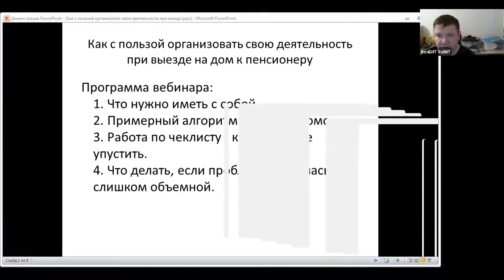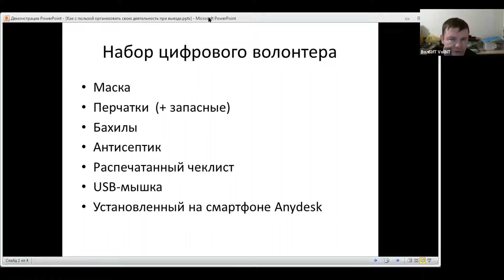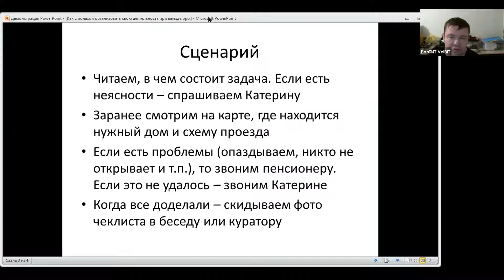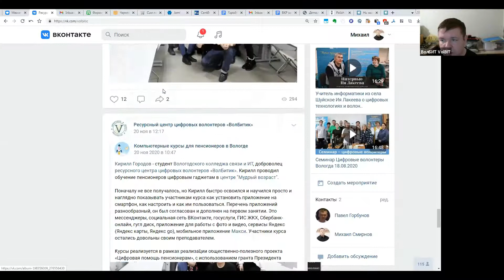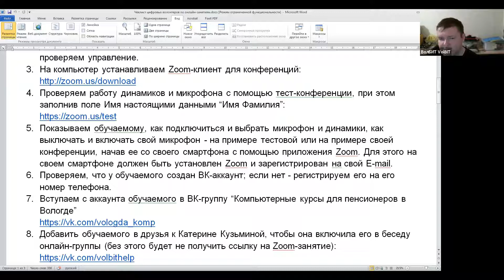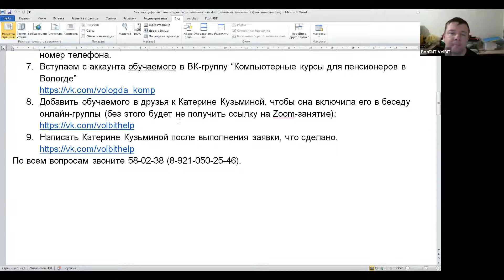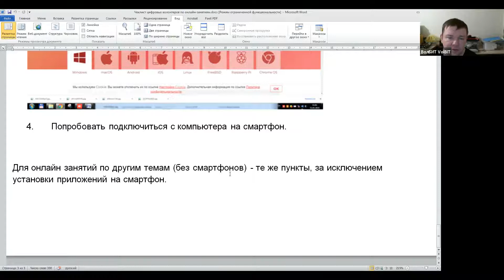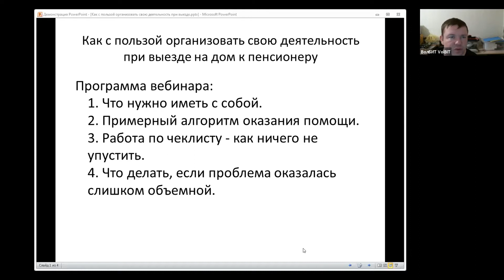Как волонтеру оказать цифровую помощь пенсионеру на дому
Темы вебинара:
1. Что нужно иметь с собой при визите к пенсионеру.
2. Алгоритм оказания помощи.
3. Работа по чеклисту - как ничего не упустить.
4. Что делать, если проблема оказалась слишком объемной.

Сценарий визита к пенсионеру:
- Читаем, в чем состоит задача. Если есть неясности – спрашиваем оператора.
- Заранее смотрим на карте, где находится нужный дом и схему проезда.
- Если есть проблемы (опаздываем, никто не открывает и т.п.), то звоним пенсионеру. - Если это не удалось – звоним оператору.
- Когда все доделали – скидываем фото чеклиста в беседу проекта или куратору.

Видео записано в рамках реализации общественно-полезного проекта «Цифровая помощь пенсионерам», с использованием гранта Президента Российской Федерации на развитие гражданского общества, предоставленного Фондом президентских грантов, при поддержке Правительства Вологодской области.